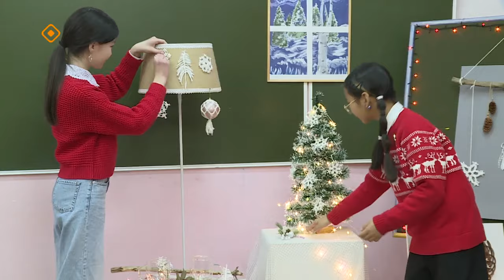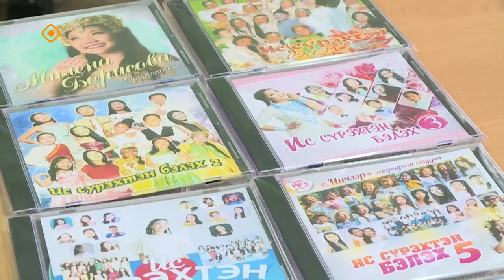«Сайдыс»: Саҥа дьыллааҕы киэргэли оҥоробут (21.12.23)